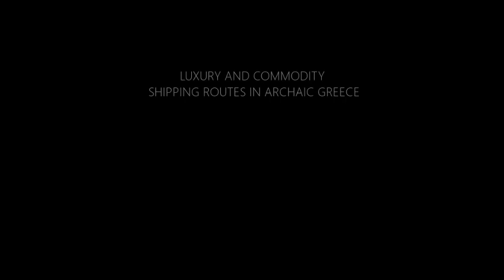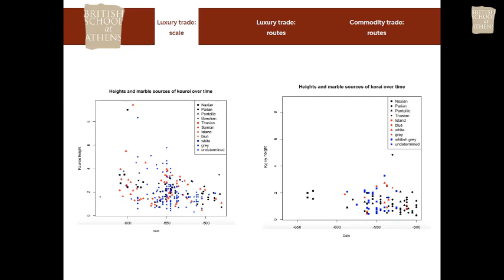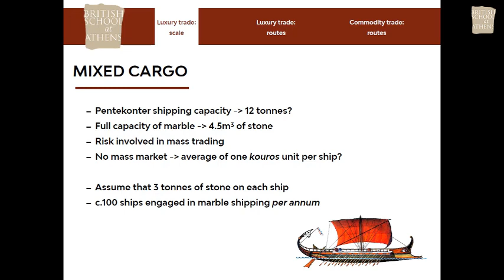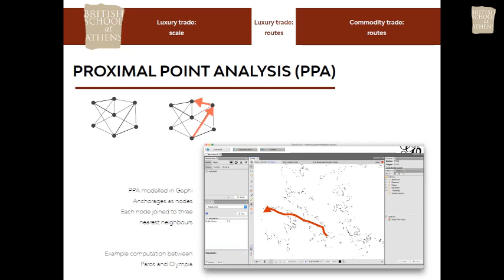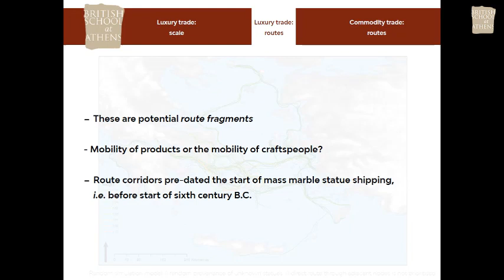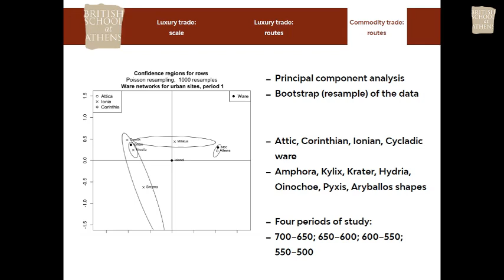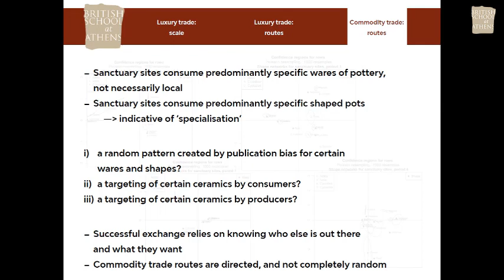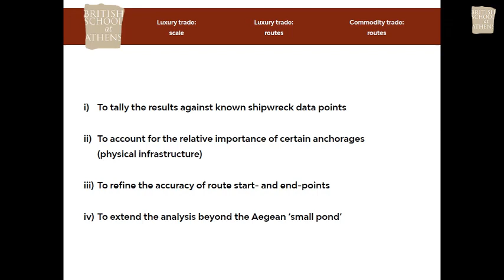Michael Loy, “Luxury and commodity shipping routes in archaic Greece”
Michael Loy (BSA, Assistant Director), “Luxury and commodity shipping routes in archaic Greece”